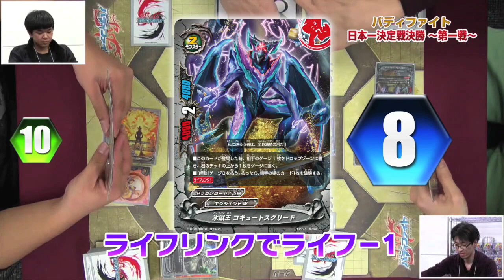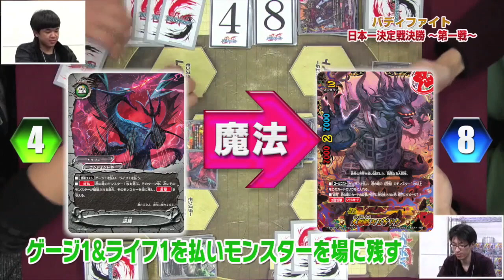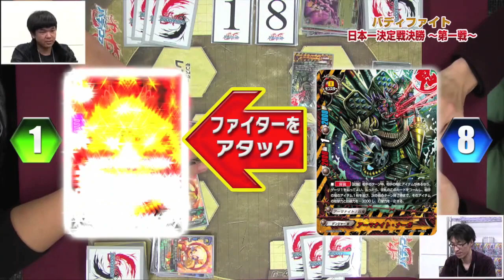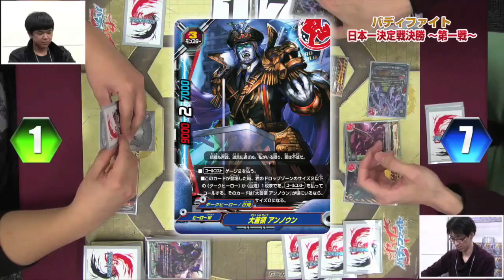【バディファイト】日本一決定戦・超緊迫の決勝対戦動画！！〔第1戦目〕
2015年12月28日に行われたバディファイトの日本一決定戦！！

その決勝戦をコロコロチャンネルが入手！！

そのデッキ、そのプレイング、その緊迫感を是非目撃してほしい！！

さあ、日本の頂点に向かってバディファイッッ！！

バディファイト情報満載！月刊コロコロコミックは毎月１５日ごろ発売！
こちらもよろしく！別冊コロコロコミックスペシャルは偶数月３０日ごろ発売だ­！

見てくれたキミにはこんな動画もおすすめ！

【バディファイト対戦動画】「バディレア」大流出!?　最新パック「放て！必殺竜!!」どこにも出てない、対戦動画!!【ガチで！？】

【バディファイト対戦動画】ヒャクガンヤミゲドウ最速降臨!?　牙王VSイカヅチ、クライマックスファイト!!

【バディファイト対戦動画】必殺モンスターのジャックナイフも登場！ これで、５００円⁉︎最新デッキでファイトォォォ！

【バディファイト対戦動画】必殺モンスターが大暴れ!! 最新５００円デッキで超速ファイト!!

【バディファイト】カイザー・ドラムVSジャックナイフ”アステール”頂上対戦!!

[サイン入りバディレアカードプレゼント！！] コロコロチャンネル開局記念ラストプレゼント！

【バディファイト】ミカド・エボリューション最速開封動画！ シークレットパック出ちゃったかも！？

【バディファイト対戦】ガチ強！スーパージャックナイフデッキ!!（コロコロ１月号ふろく）